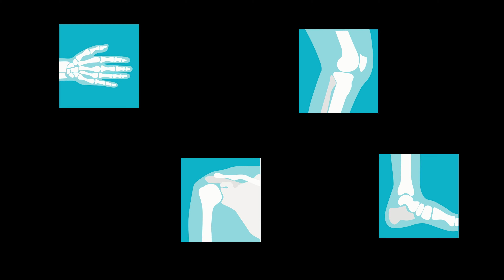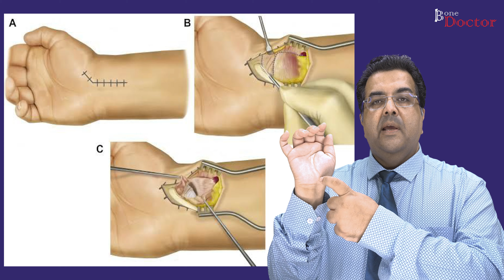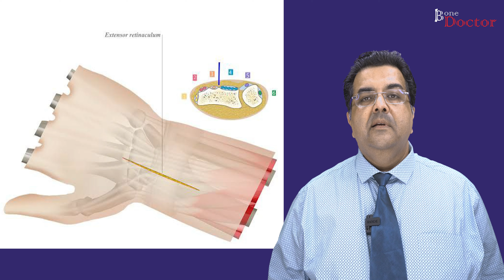SCAPHOID FRACTURES OF THE WRIST- PART 3. EPISODE 3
SCAPHOID FRACTURES OF THE WRIST, surgical treatment explained.

Khar Division
Mumbai, India.